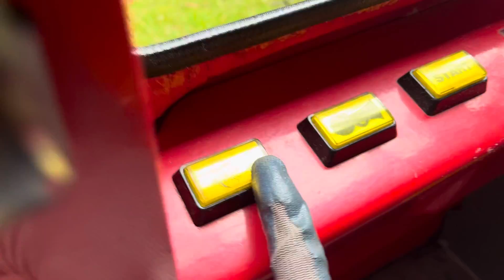OMC Electronics Fireman Sam Coin Operated Ride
Ride Name: Fireman Sam
Cost For Ride: 50p
Manufacturer: OMC Electronics
Date Of Birth: 1993
Location Of Ride: Reddy4Leisure HQ

This ride was more successful than its big Nose counterpart